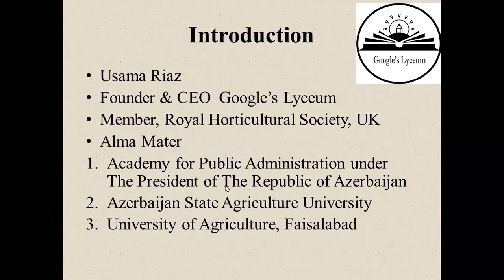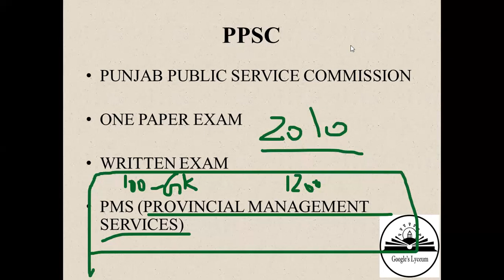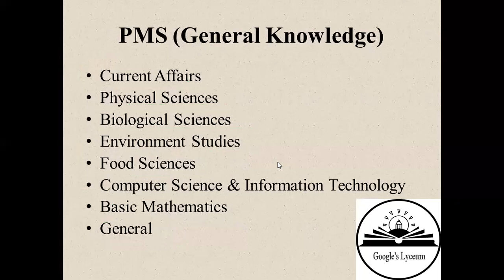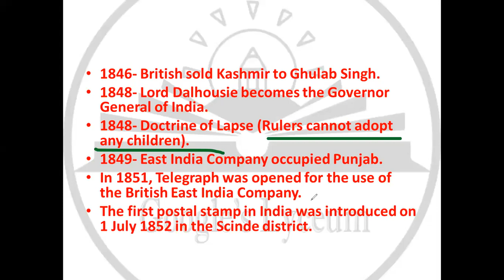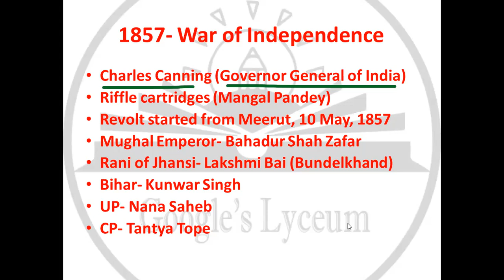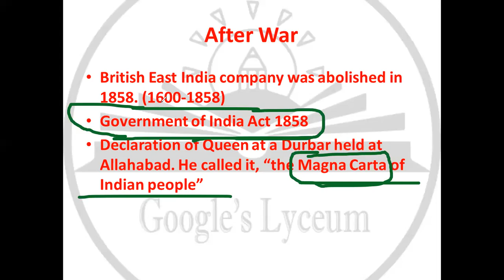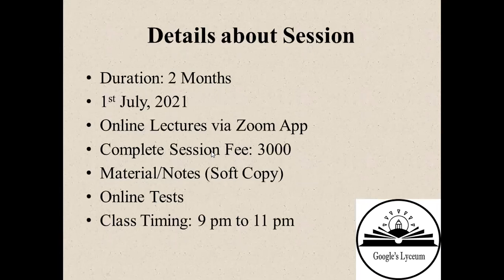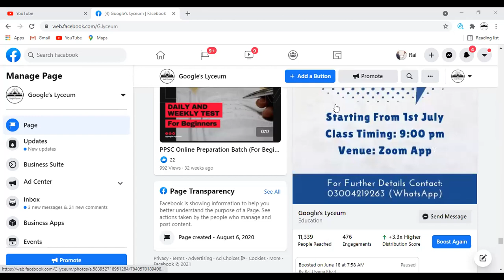Second Demo Class for FIA Jobs, PPSC Exams and PMS (General Knowledge) | KPPSC | FPSC | CSS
Online FIA Jobs, PPSC Jobs and PMS (General Knowledge paper) Batch

Starting from 5th July, 2021

Classes via Zoom App
Duration: 2 months
Class Timing: 9:00 to 11 pm
Days: Monday to Thursday

Contents:
1. Pakistan studies
2. Islamic Studies
3. Geography
4. World Physical and Political Map
5. Basic Mathematics
6. Basic Computer Studies
7. English
8. Urdu
9. General Science
10. Current Affairs
11. General Knowledge
12. FIA Act (for FIA Aspirants)

Test System:
1. Daily  Tests
2. Weekly Tests
3. Mock Exams